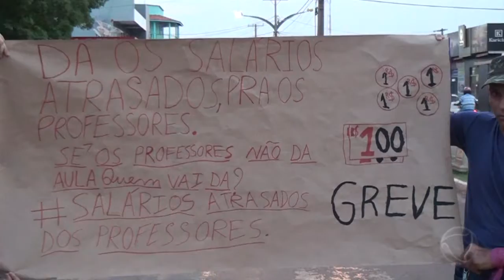Professores da rede municipal entraram em greve na última sexta 20